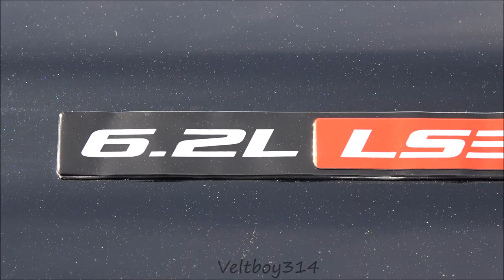Veltboy314 - LS3 Elcamino On 24" Forgiato Wheels - 2K18 Powerfest Car & Bike Show, Atlanta, GA